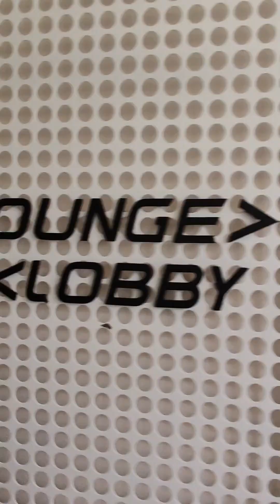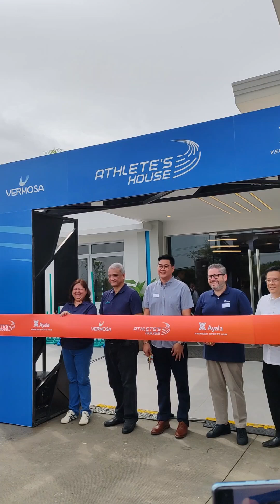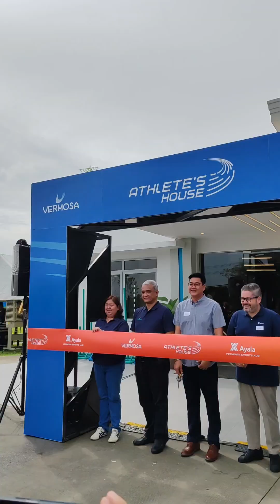Ayala VERMOSA Sports Hub's 30-Room Athlete’s House 🏃🏻‍♀️🏅🤽🏻‍♀️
An Athlete’s House envisioned to enhance the training of elite national athletes who are honing their skills for national and international competitions is now open at the Ayala Vermosa Sports Hub inside Vermosa Estate in Imus, Cavite.

The 30-room athletes’ accommodation built on the spacious Sports Hub grounds of the 752-hectare Ayala Land estate – was officially inaugurated July 10, with the groundbreaking of the Athletics Center Dugout taking place right after.